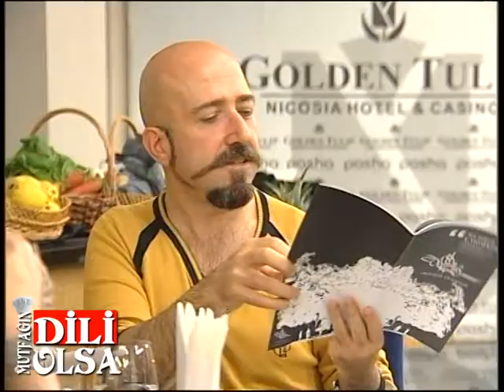Mutfağın Dili Olsa Programı - Abdullah Öztoprak (Bölüm 2)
Dilek Orhan ve Sibel Tatar’ın hazırlayıp sunduğu “Mutfağın Dili Olsa” programına konuk olarak Abdullah Öztoprak katıldı.